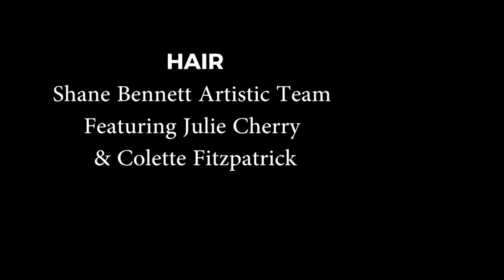Shane Bennett: Urban Fusion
Edited by Conor Gillespie.